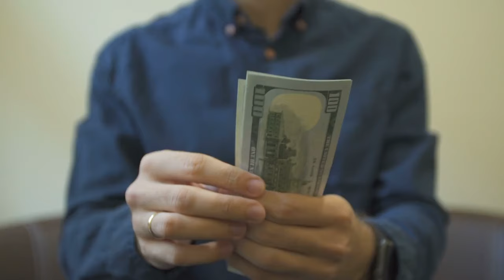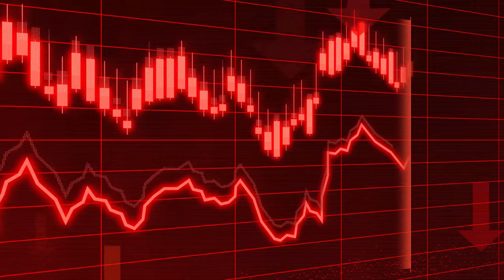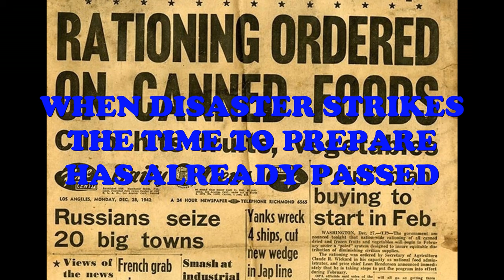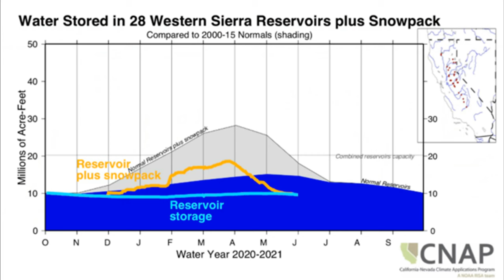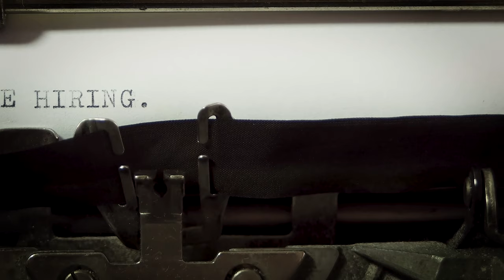We're One Crisis Away: Time to prepare is NOW!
We're One Crisis Away

Facebook: survival preparedness for beginners.
tweeter:  survival preparedness for beginners

                                ★☆★ RECOMMENDED RESOURCES: ★☆★

30 Day Food Bucket
16-Pack Black Zipper Pouch
16-Pack Black Zipper Pouch